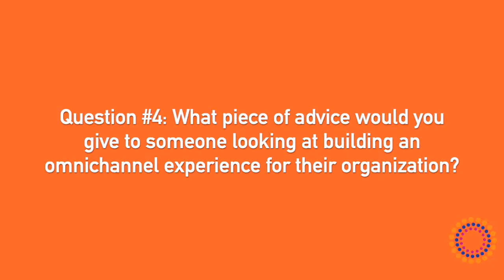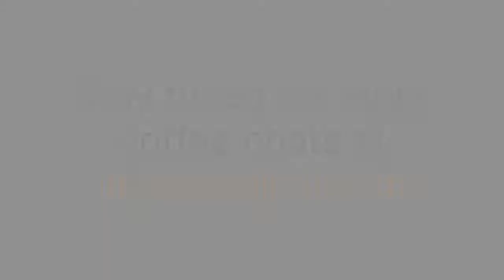Coffee Chats: John Wallis - Episode 1 - Full Video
Welcome to the first episode in a series of Impact Signal Coffee Chats where we explore anything and everything about data, analytics, service design, user experiences, and customer journeys.

In Episode 1 of this series, Everton Lewis, Partner at Impact Signal sits down with John Wallis, VP of Data, Analytics, and Marketing Technology at Rogers Communications to talk about omnichannel experiences, implementation, and creation.

00:00 Introduction
00:13 Question #1: What does an omnichannel experience mean to you?
09:10 Question #2: Are omnichannel experiences limited to companies with endless resources?
22:48 Question #3: Are data silos a major barrier in implementing an omnichannel in a large organization?
31:25 Question #4: What piece of advice would you give to someone looking at building an omnichannel experience for their organization?

Impact Signal | Ep 1 | Everton Lewis & John Wallis